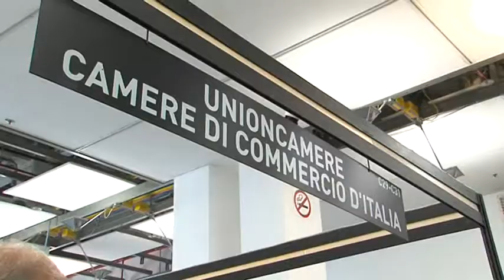9th WCC 10/06/2015 - Taglio nastro (Fassino e Ilotte)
WCC Lingotto Turin 10/06/2015 - TAGLIO NASTRO FASSINO E ILOTTE